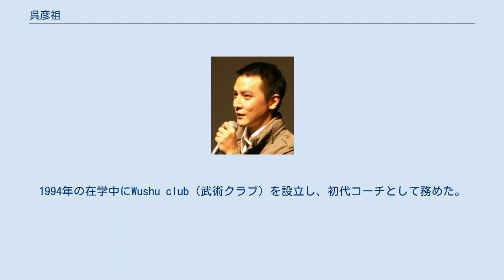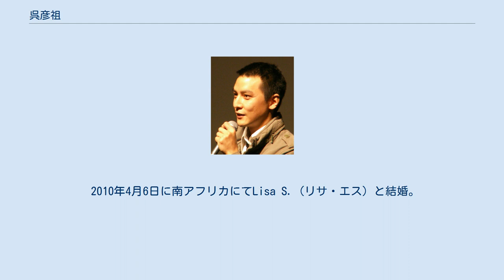呉彦祖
呉 彦祖（ダニエル・ウー、英: Daniel Wu、1974年9月30日 - ）は、バークレー生まれの中国系アメリカ人で、香港の俳優、映画監督である、（籍貫は上海市）。
 バークレー出身の(籍貫は上海市)華人系アメリカ人である。
ウーの両親は、上海からの移民であった。
武術に興味を持ち学び始めたのは、ジェット・リーの映画を見てからではあるが、子供の時からジャッキー・チェンを崇拝していた。
高校を卒業後オレゴン大学で学んだ。
1994年の在学中にWushu club（武術クラブ）を設立し、初代コーチとして務めた。
1997年に香港に渡り、映画俳優およびモデルとして活動を開始した。
広東語や中国語の読み書きに苦労はしたが映画に出演しながら徐々に克服していった。
 2004年に出演した映画『香港国際警察/NEW POLICE STORY』で同年の台湾金馬奨助演男優賞を受賞、2005年の映画『四大天王』で香港電影金像奨の新人監督賞を受賞した。
 2010年4月6日に南アフリカにてLisa S.（リサ・エス）と結婚。
2014年6月、母親の看病のため芸能活動を一時休業すると発表した。
 『』は日本公開作品（うち、太字は劇場公開作品）、「」は日本未公開作品。